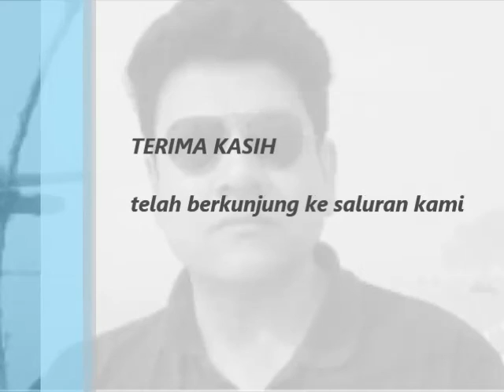Pemeran Mir Khorasan Di Serial Ashoka Samrat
Vikrant Chaturvedi lahir di Allahabad India pada tanggal 1 Agustus 1970. Dia adalah seorang aktor dan pengisi suara film di India. Vikrant adalah seorang seniman yang berbicara bahasa Hindi yang merupakan bahasa ibunya.

Dia telah lama bermain dalam industri perfilman India Bollywood dan juga mengisi suara dalam berbagai judul film animasi di India. Di dalam serial Ashoka ini Vikrant berperan sebagai Mir Khorasan.